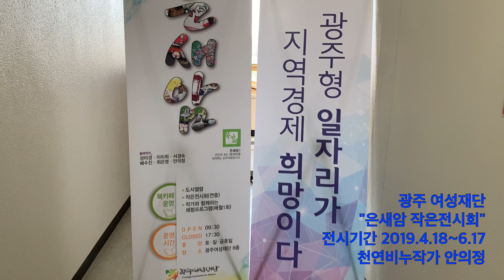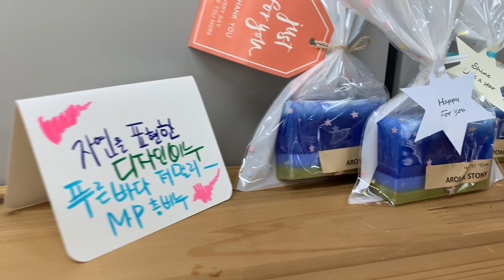광주여성재단 은새암 작은전시"천연비누작가 안의정 전시회"